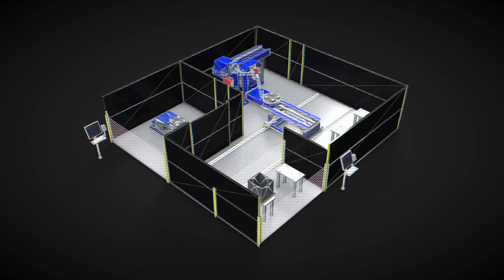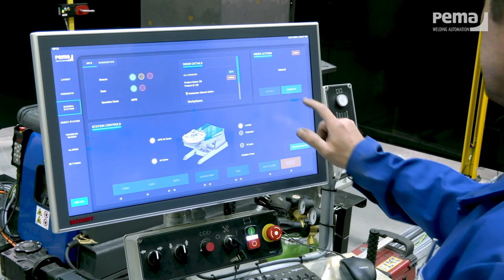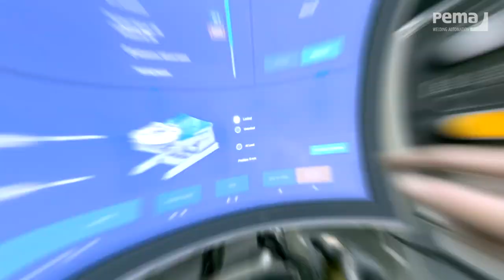PEMA FMS [Technical presentation] | Flexible Manufacturing System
Launched in 2022, PEMA FMS is an unmanned software-controlled production solution that automates each process step while ensuring adaptive manufacturing for heavy industry.

As an efficiency-increasing feature, the solution includes a buffer area that de-couples the robotic welding stations from the manual welding station. As a result, the stations can work independently without waiting for the other to finish their work. This minimizes waiting times and increases arc-on times.

PEMA FMS brings more efficiency and production flexibility especially for products with short welding times, as the buffer enables smooth workpiece replacement and independent welding.